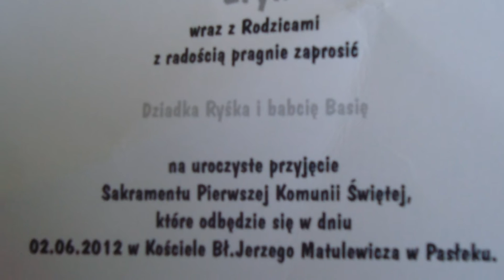Uroczysty dzień komunii.mpg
Kochany wnuczku Eryczku    Dzisiaj jest Twoja Komunia Święta,
każdy z nas dobrze ten moment pamięta.
Bo jest to chwila wielka, uroczysta,
pełna radości, przepiękna i czysta.